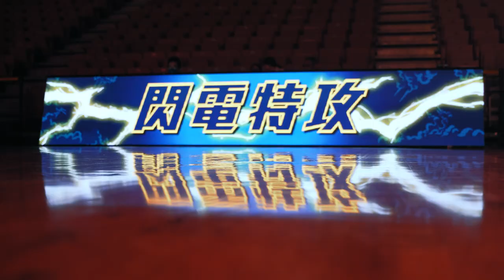閃電特攻｜年度總冠軍Music Video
🛒新北中信特攻線上商城👀